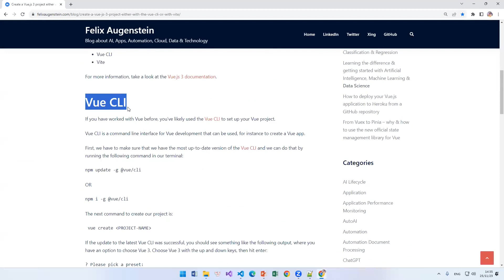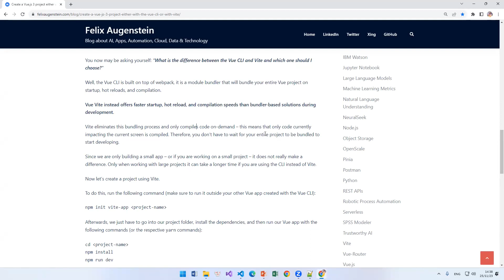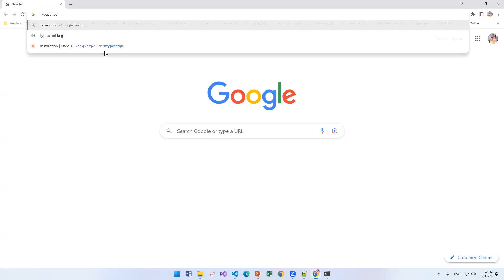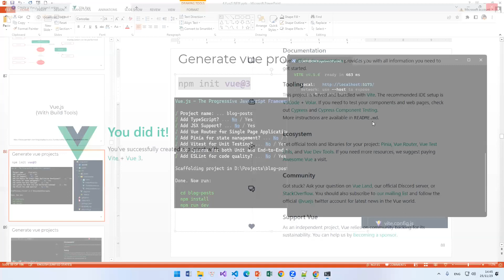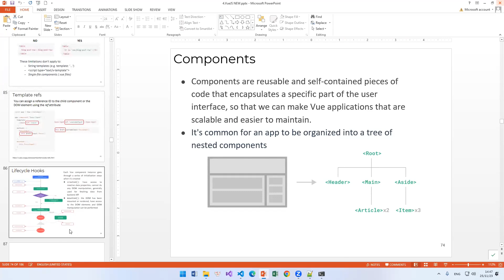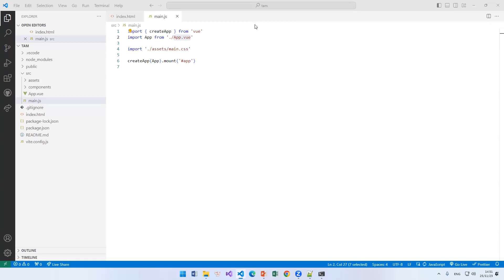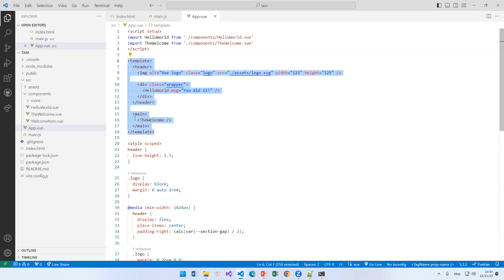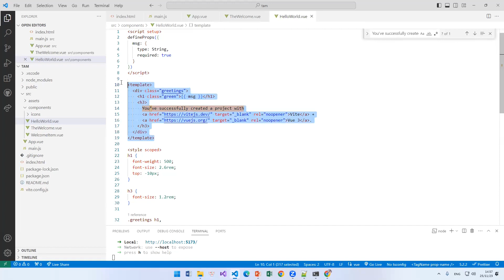Tập 30 | Build Tool | Phát triển ứng dụng Web